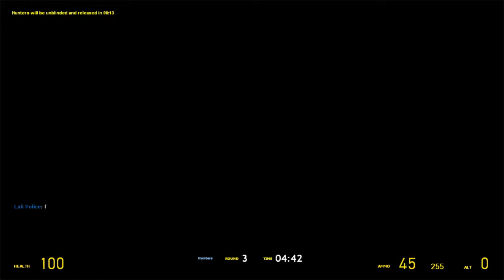Gmod prop hunt #52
Hello 99 army, and welcome back to another gmod prop hunt video. Today, I play on the gas station map, and the school map.